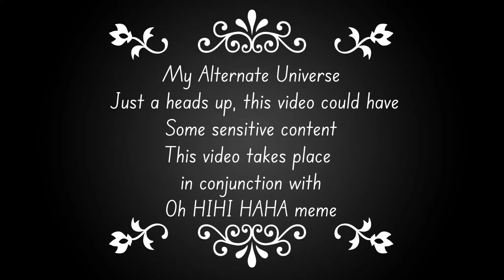Escape Fall meme but different | Chris telling the Truth to te police ? 😳🤯🥺